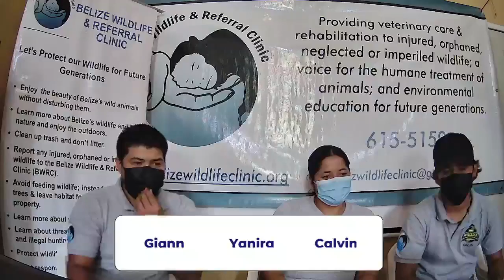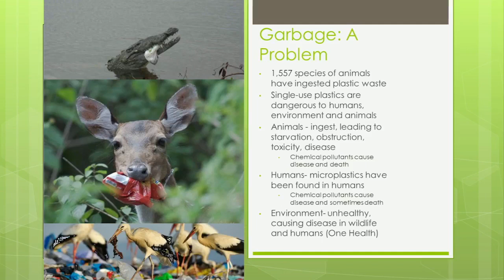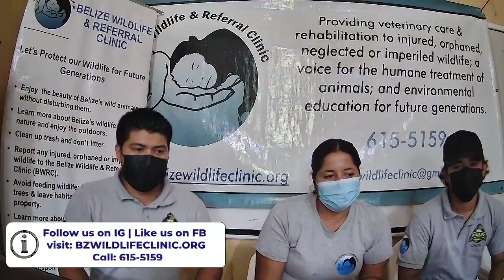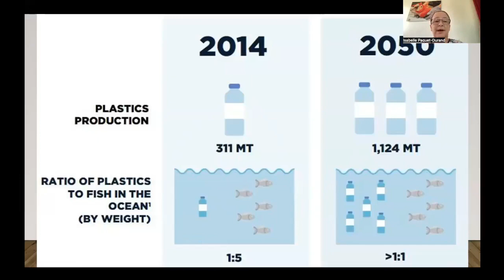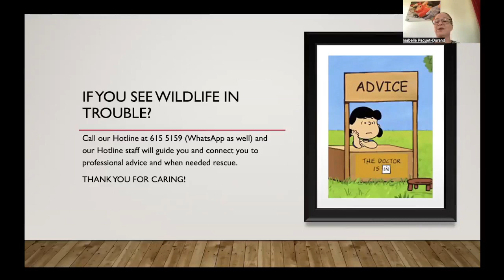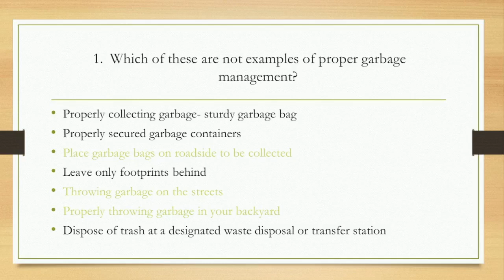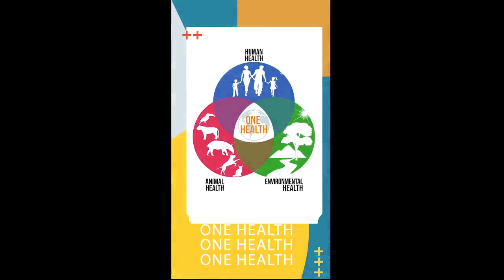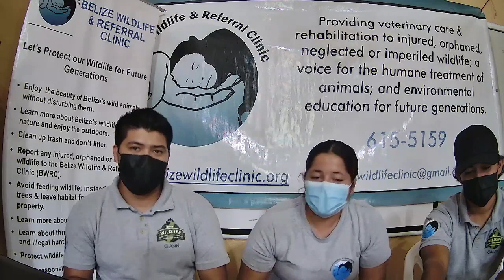May 2022 | BWRC Wildlife Ambassador Program FB Live event #8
In this video, our Educators, Giann and Calvin will be guiding you though an array of informative topics under the Wildlife Ambassador Program. The Wildlife ambassador program is an educational and outreach program catered for enforcement entities, conservation partners and community members who are enthusiastic for wildlife. They cover a range of topics from living with wildlife, human-wildlife conflict (HWC), illegal wildlife trade (IWT) and the One Health Concept. You will learn important issues that put wildlife in danger and be introduced to the one health concept.

Here’s what we are going to cover in this video:
- Garbage Management to Prevent Human-wildlife conflict
- Zoonotic risk due to improper garbage management

Pre-registers & participate and get a chance to win a two night stay, with meals and a tour included at the Cave's Branch Jungle resort!!

The Belize Wildlife & Referral clinic (BWRC) is a small, non-profit organization Based in Belize, Central America. Our Vision is
"Wildlife Conservation and Sustainable Development through Collaboration". While Our Mission is "To support wildlife conservation; animal health and welfare; and the veterinary profession in Belize through medical services, education, research, and collaboration." For the past 10 years BWRC has provided free veterinary care to over 4,000 animals. We noticed that most of the wildlife patients are injured due to human interactions. We have since made focus and great effort in public outreach and education. Do do this, we have come up with the Wildlife Ambassador Program to create a public consensus on the importance of safe guarding our wildlife.

We have our 24/7 Wildlife Emergency Hotline (Belize) - 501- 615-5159 for any wildlife emergency and conflict advice.